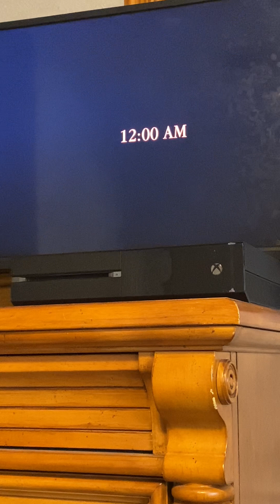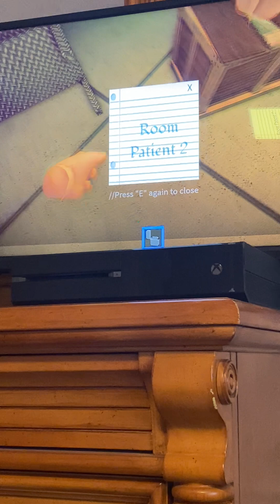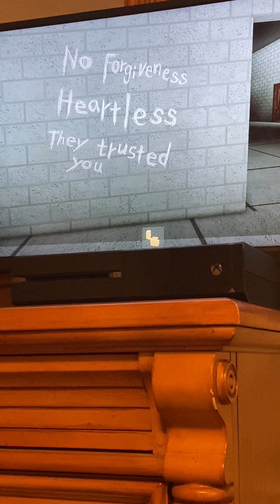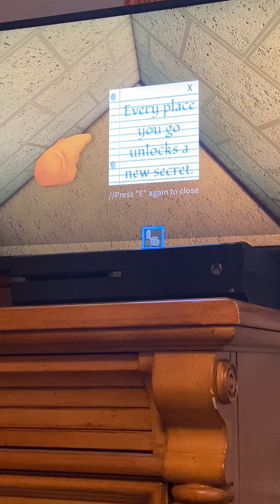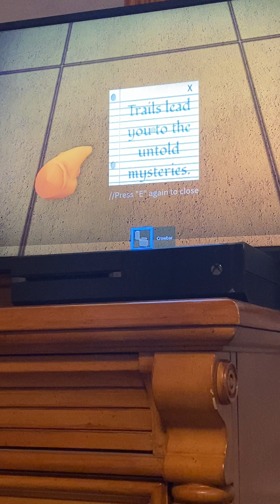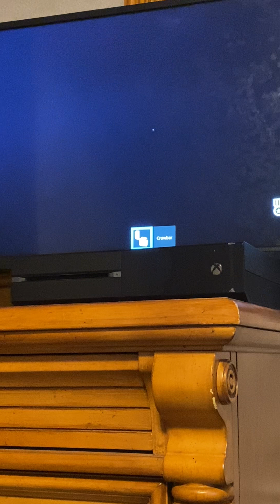The dead part 1 on Roblox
ICEBOY the rapper